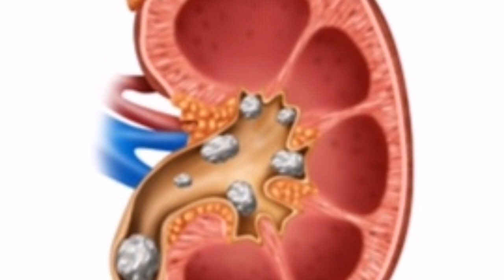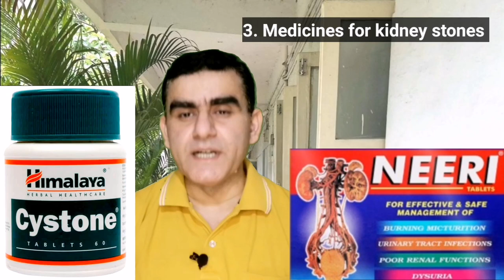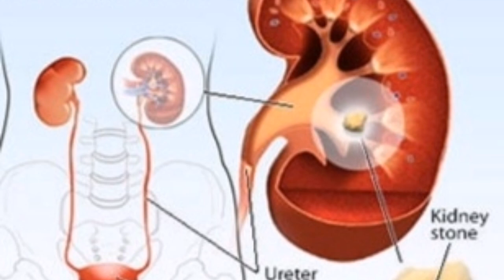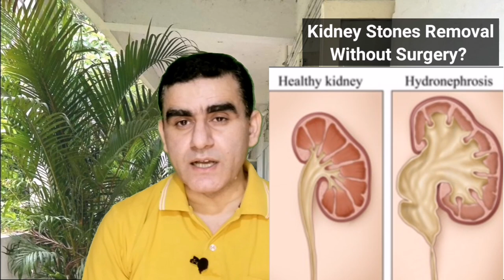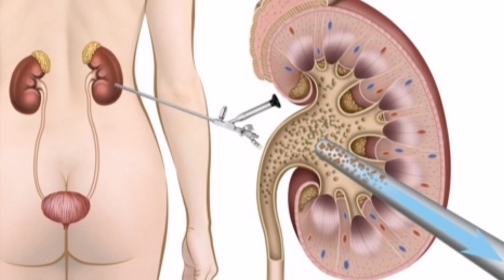गुर्दे की पथरी का इलाज | Kidney Stone Symptoms and Treatment in Hindi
I have briefed in this video about kidney stone symptoms, kidney stone treatment, and kidney stones removal without surgery. If your urine is cloudy, dark in colour and smells bad with burning micturition and, pain in the flanks which may refer to testicles and glans of the penile body or thigh, this is a strong possibility of kidney stones.  Kidney stones treatment or gurde ki pathri ka pakka ilaj is depended on the type, location and size of the stone. About 90% of kidney stones are removed without any surgical intervention. Only 10% of kidney and ureteric stones require surgical intervention. We can decide the treatment options on the basis of kidney stone symptoms, their locations and size. It is very important to understand when someone should opt for surgery and what type of stones can be removed naturally with herbal and Ayurvedic medicines. Kidney stone treatment in Hindi, kidney stone ko nikalne ka tarika, and how to remove kidney stones naturally has been briefed in this video with the scientific facts and on the basis of the patient's clinical conditions.
Till the time kidney stone is not obstructing the way of urine, you can opt for medical management and natural remedies to remove kidney stones but if stones cause urine obstruction and urine is filled into the kidney which causes hydronephrosis. This is an alarm and indicates to get the stone removed without delay otherwise this can damage your kidney if the urine stays there for 3 months regularly.
Pathachatta and kulthi are the best natural remedies for kidney stones removal without surgery. Drinking a minimum of 5 litres of water every day and dietary management can help in removing kidney stones without surgery.
But if surgery is needed then the surgeon can advise any of the surgeries listed.
1. ESWL
2. PCNL
3. URS and DJ Stenting
4. RIRS